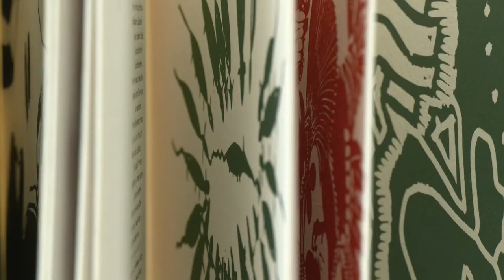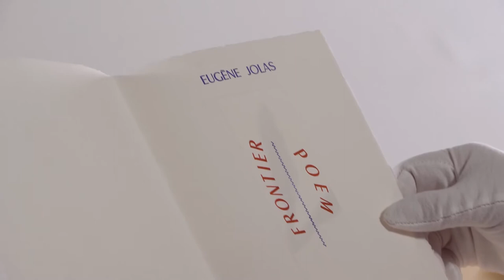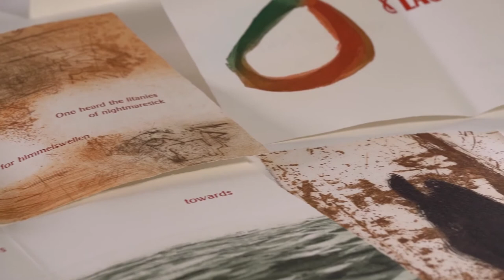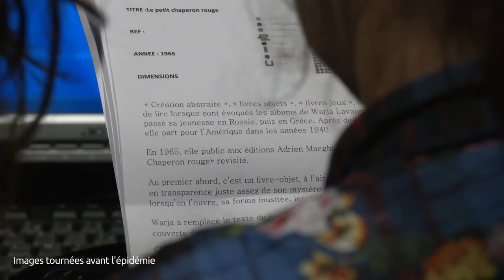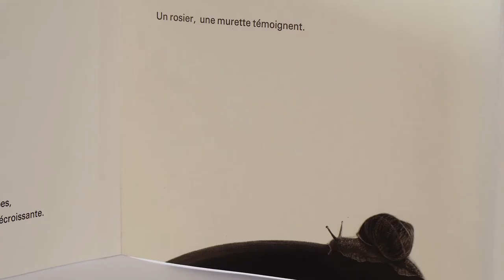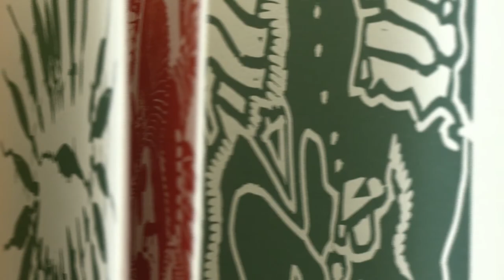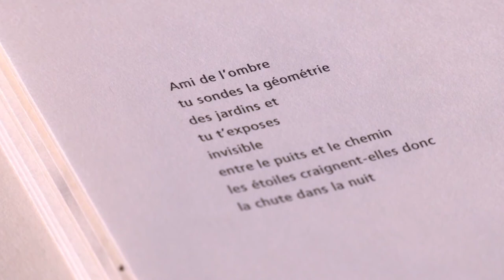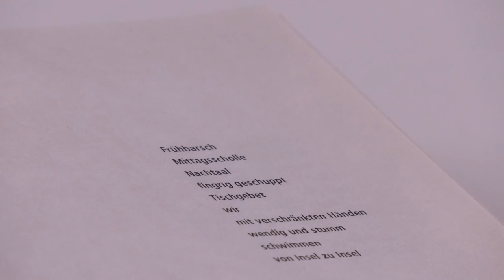édition 2021 - LES NUITS DE LA LECTURE - Raconte-moi un livre d'artiste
🌙 📖🌙 La médiathèque Roger Bichelberger de Forbach participe à la 5ème édition des Nuits de la Lecture, et vous convie à quatre RDV numériques.

La médiathèque Roger Bichelberger dispose d’un fonds de plus de 200 livres d’artistes. Afin de valoriser ce trésor patrimonial méconnu du grand public, un partenariat avec la télévision locale TV8 Moselle Est s’est esquissé l’été 2019.
Naziha Kehli, directrice, et Sophie Bourgogne, responsable du fonds des livres d’artistes ont prêté leurs voix à la présentation d’une douzaine d’ouvrages dans les studios de TV8.

Les livres présentés à l’occasion des Nuits de la lecture sont : FRONTIER Poem d’Eugène JOLAS : illustrations Claire ILLOUZ ; Les jardins disparus de Marie ROUANET : illustrations Judith ROTSCHILD ; Sampling de Johannes STRUGALLA.

VILLE DE FORBACH & MEDIATHEQUE ROGER BICHELBERGER